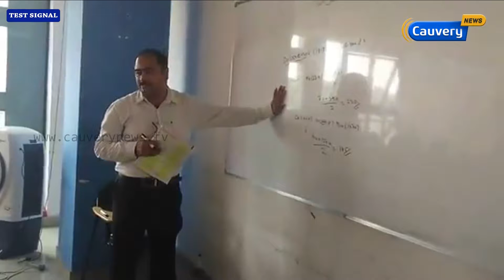நீட் தேர்வு நடக்கும் மையங்களின் பட்டியல் வெளியீடு